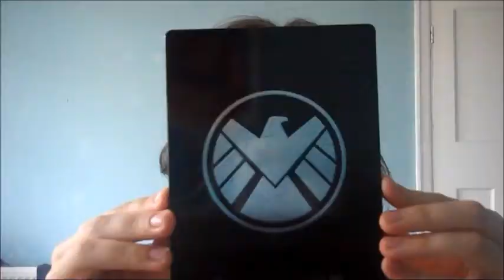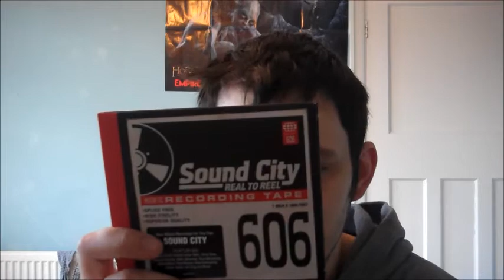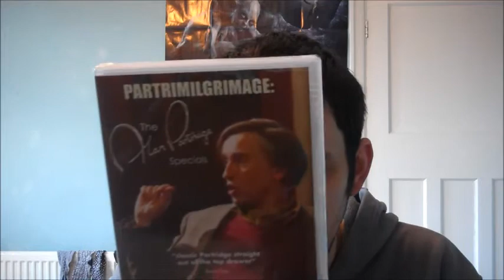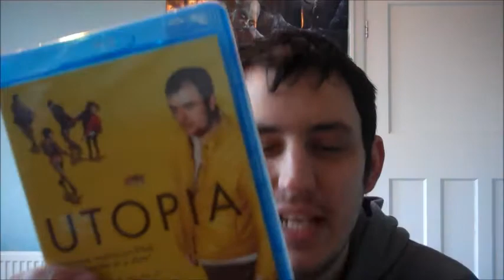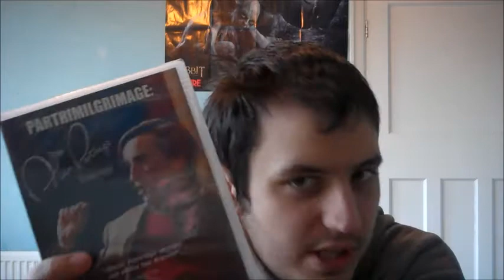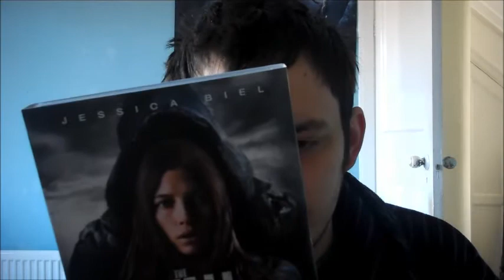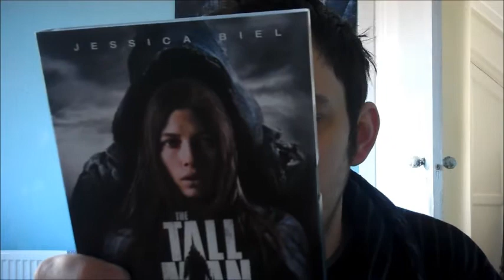Amazon.co.uk Unboxing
In this video I unbox some items I ordered from amazon.co.uk.